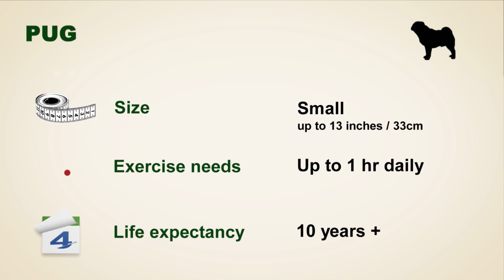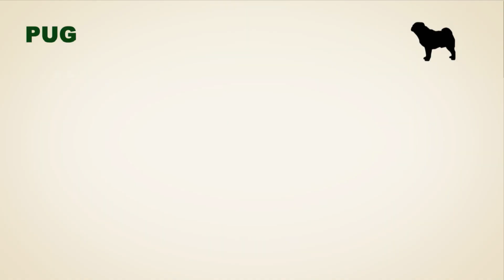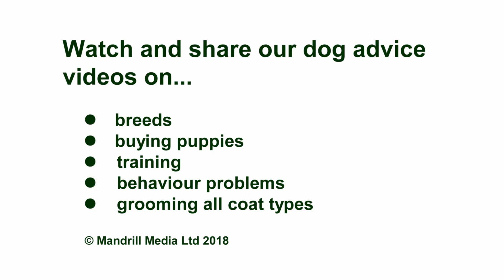Pug dog breed guide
pug dogs are one of the world's most popular breeds. But what are these little characters really like to live with? Discover the do's and dont's of Pug ownership in this exclusive video - including why hot weather can be so dangerous causing pugbreatingproblems and why their eyes and nose need extra care. Our no-nonsense advice comes from someone has raised pugpuppies for many years, a top Kennel Club trainer and a Dogs Trust manager who re-homes Pugs. DO add your comments - we'd love to hear about your Pug!